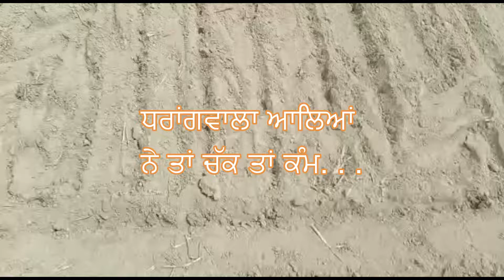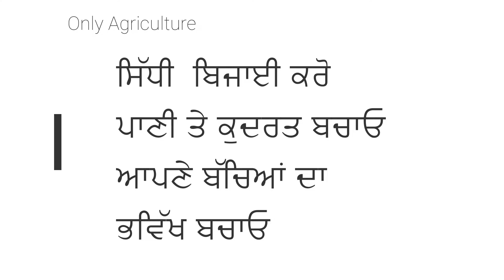ਧਰਾਂਗਵਾਲੇ ਆਲਿਆਂ ਨੇ ਤਾਂ ਚੱਕ ਤਾਂ ਕੰਮ. . . ਤੇ ਤੁਸੀਂ ?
ਸੁਧਰੀਆਂ ਖੇਤੀ ਤਕਨੀਕਾਂ
watch @onlyagriculture